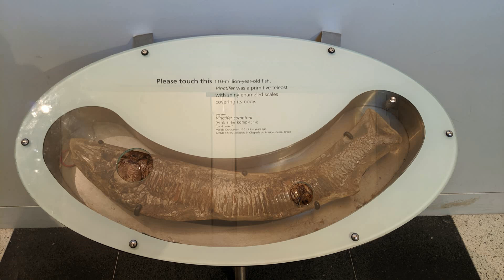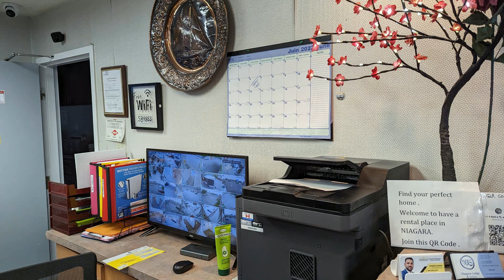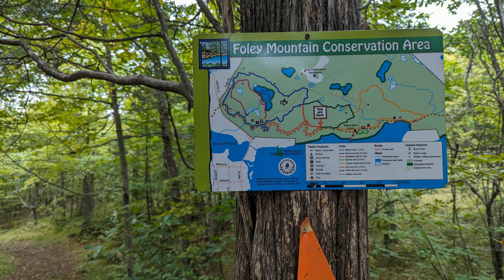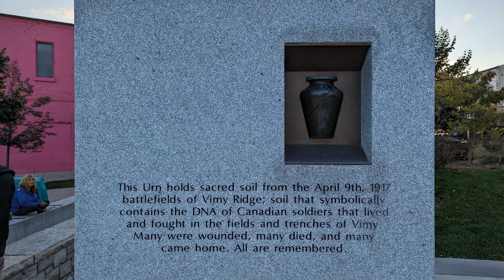美国汽车业大罢工首日 福特汽车临时裁员600人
智通财经APP获悉，由于劳资双方谈判破裂，从美东时间9月14日午夜(北京时间9月15日中午12点)起，全美汽车工人联合会(UAW)对美国底特律三大汽车制造商——通用汽车(GM.US)、福特汽车(F.US)和Stellantis(STLA.US的罢工正式开始。这场历史性的大罢工涉及约14.5万名工人。